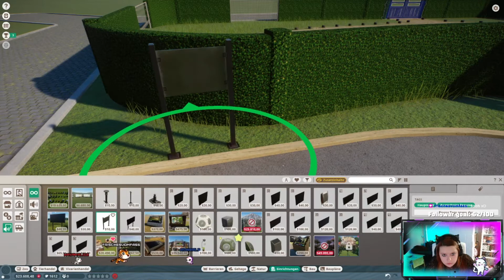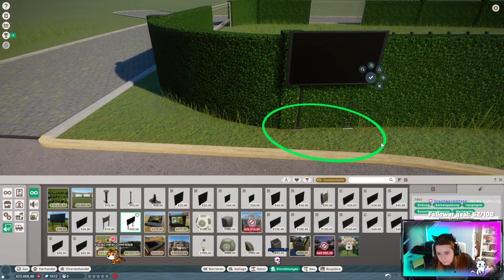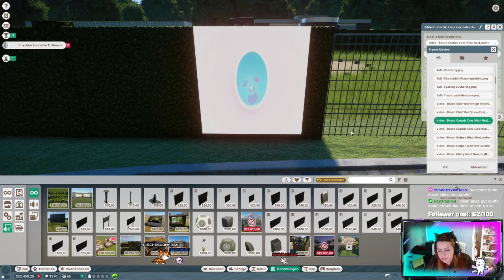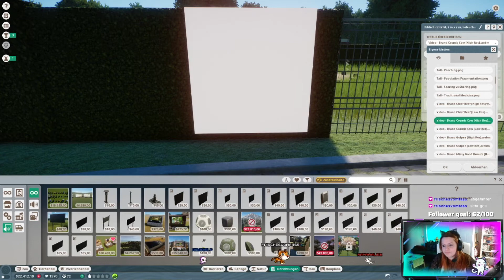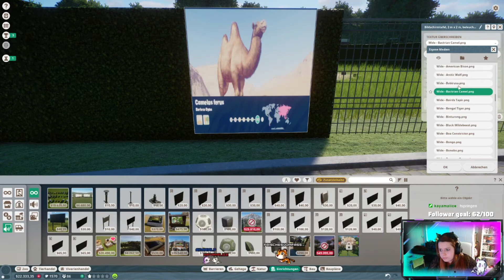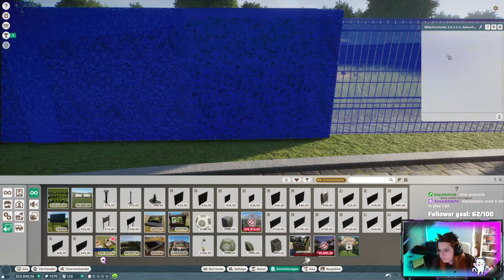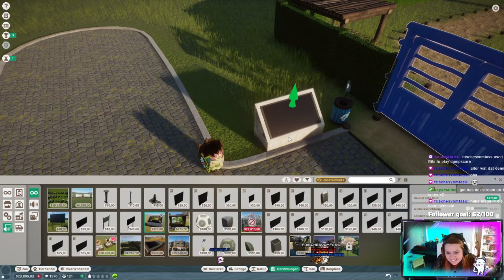Wir bauen einen Zoo 🐯 Twitch Stream /Planet Zoo🦒 Part 01 ◆ DEUTSCH